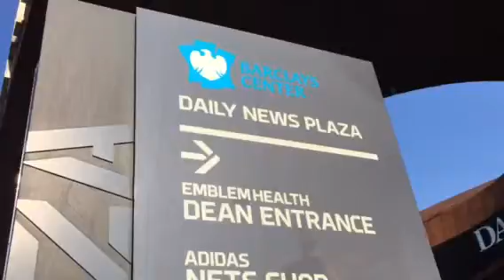Barclays sign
Barclays sign next to oculus